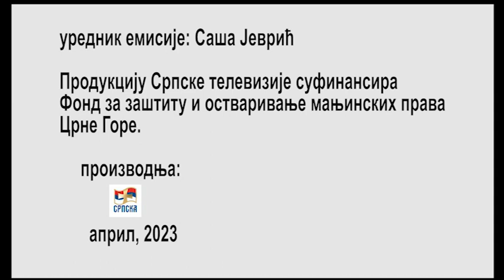СЕДМИЦА ПЛУС 16 04 2023